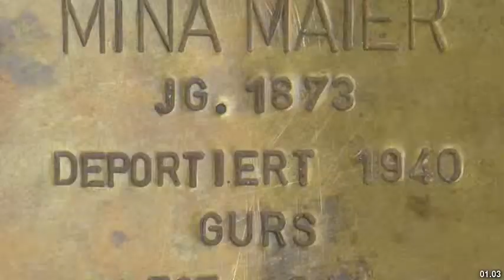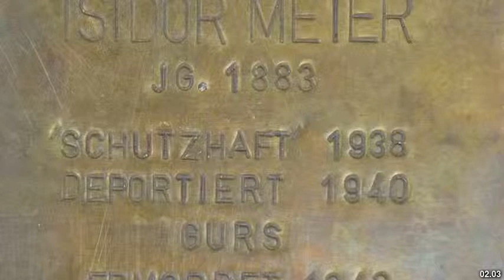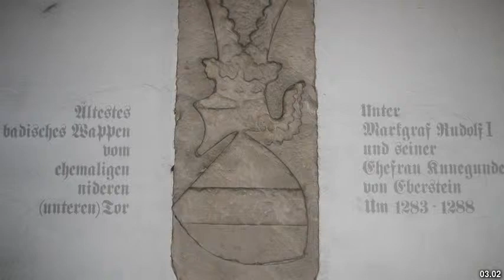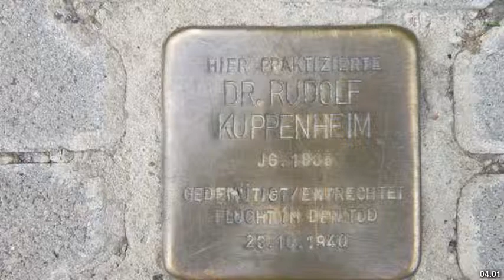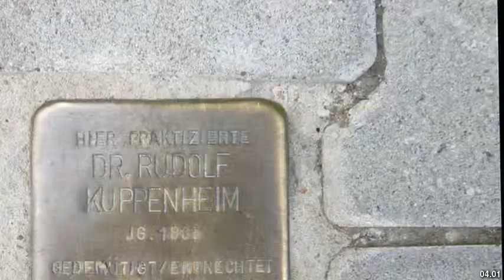Best places to visit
Best places to visit - Kuppenheim (Germany) Best places to visit - Slideshows from all over the world - City trips, nature pictures, etc.